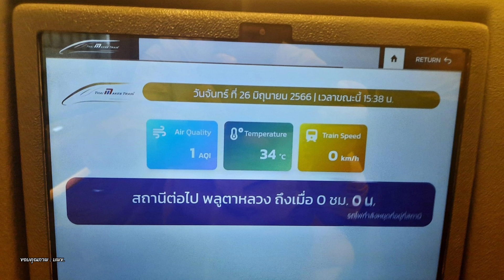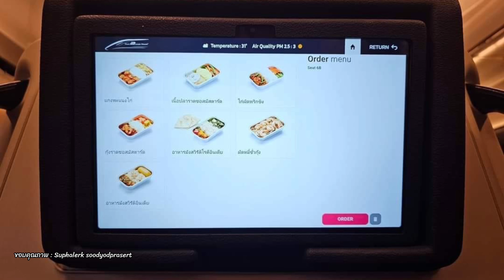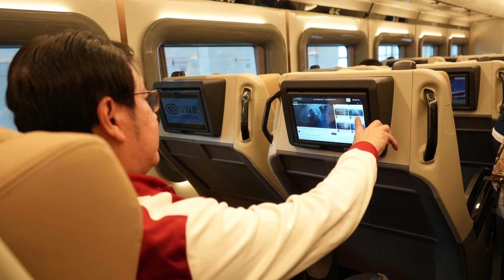ภายในรถไฟไทยทำ! รถต้นแบบหรูหราที่สุดในภูมิภาค ราคาอาจตั๋วเทียบเท่ารถไฟนอน รฟท.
ภายในรถไฟไทยทำ! รถต้นแบบหรูหราที่สุดในภูมิภาค ราคาตั๋วอาจเทียบเท่ารถไฟนอน รฟท.

📹Camera📸
iphone 13